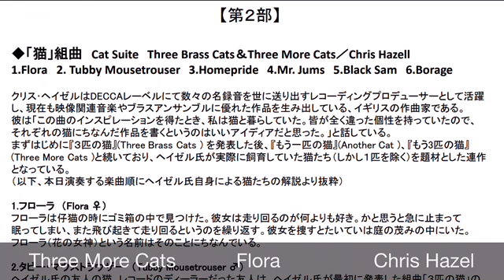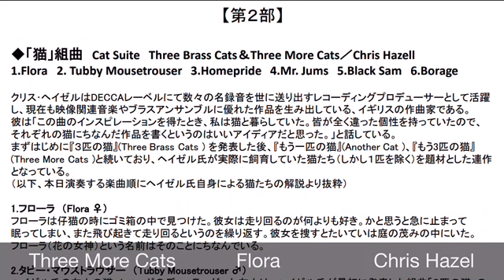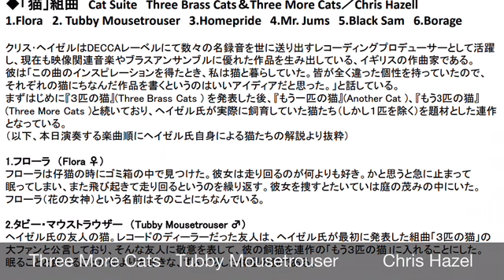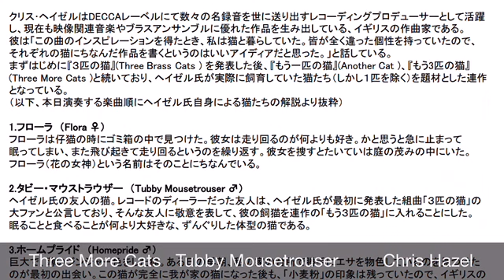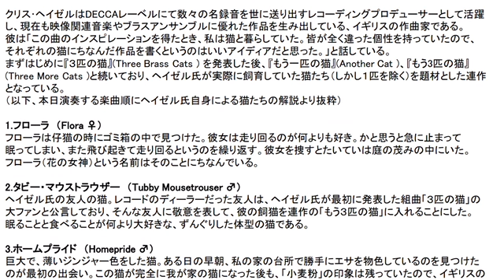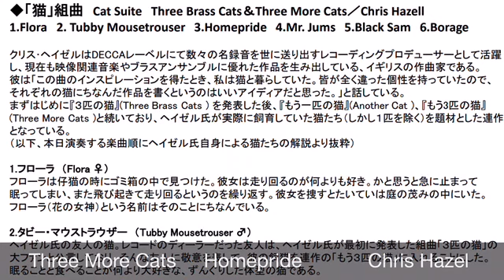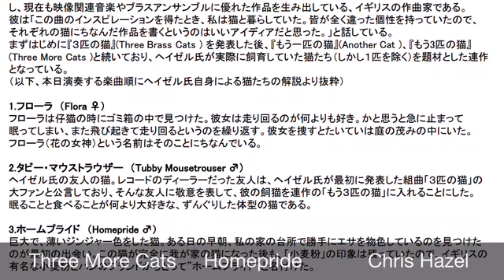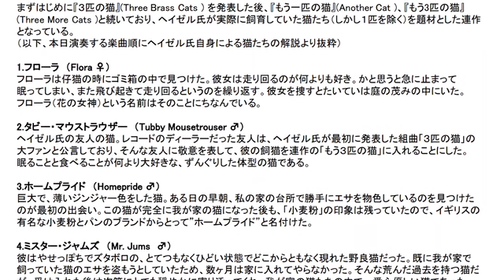20200223 Three More Cat Chris Hazel